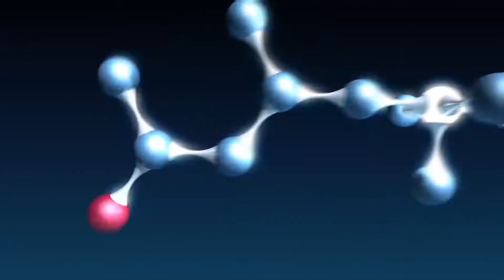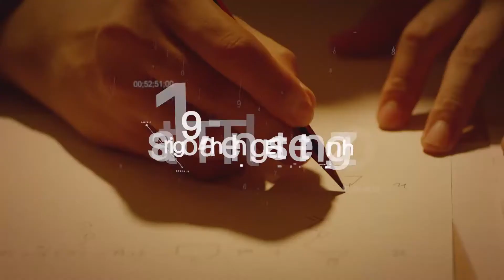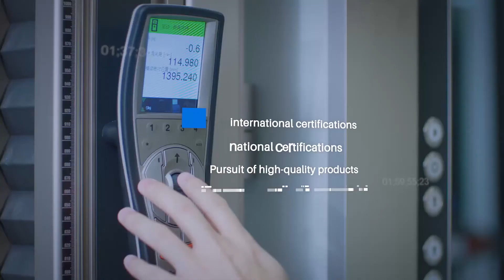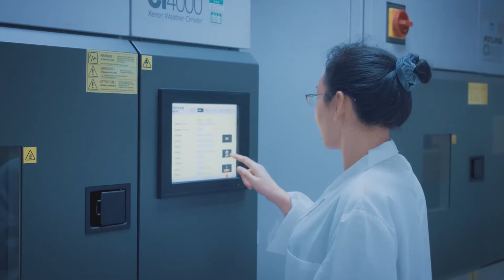Kingfa Science & Technology Limited, a globally supplier of high-performance composite materials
Kingfa is a globally preeminent supplier of advanced materials. Based on research, manufacture, sales and services of innovative materials, Kingfa provides new solutions to create a safer, more comfortable and convenient life.

Headquartered in Guangzhou Science Town, Kingfa owns 47 subsidiaries, our R&D and production bases are established in overseas regions including South Asia, North America and Europe. The products of Kingfa mainly rely on independent innovation and development, covering six categories with independent intellectual property rights including modified plastics, fully biodegradable plastics, high-performance carbon fiber and composite materials, specialty engineering plastics, light hydrocarbons and hydrogen energy, and eco-friendly high-performance recycled plastics. With its good environmental friendliness and excellent performance, Kingfa’s materials are exported to over 130 countries and regions, serving more than 1,000 well-known companies around the world.

Kingfa is committed to solve the increasingly serious environmental problems our planet is facing, and we are following the principles of sustainable development, eager to find a balance between economic, environmental and social sustainability.